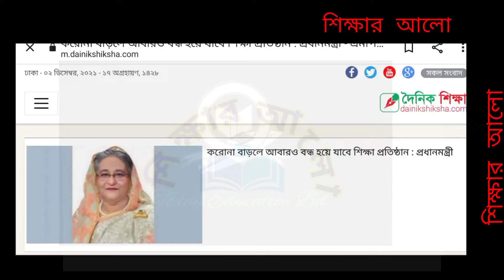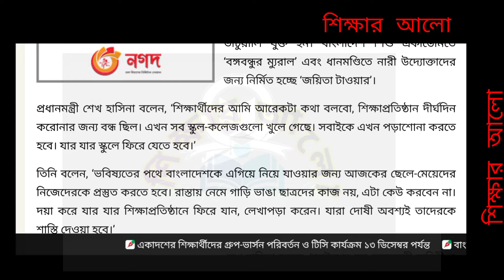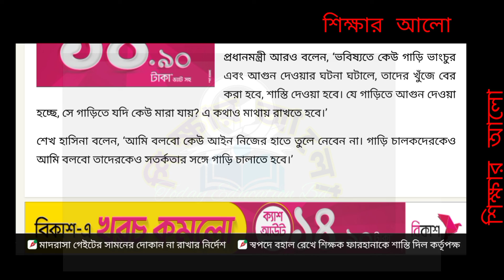Education update news. Education school update. শিক্ষা প্রতিষ্ঠান বন্ধ ঘোষণা হত পারে প্রধানমন্ত্রী